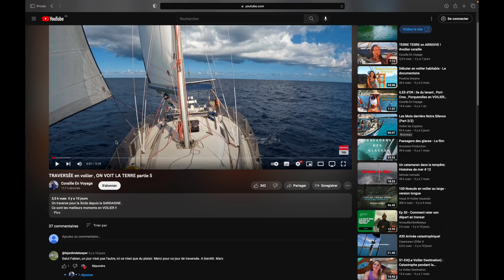Passage du mythique CAP CREUS , maudit ou génial ?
Musiques:
Fabien Lafiandra